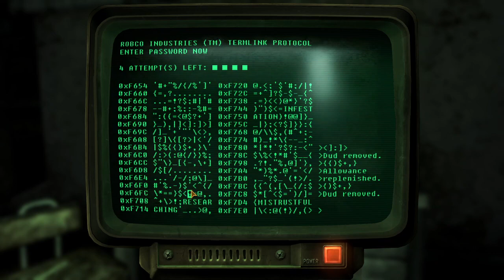Fallout New Vegas: Welcome to the Sierra Madre (Ep 67)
It is time to explore the Mojave Wasteland for revenge, glory, and (most importantly) money.  This series will be a long one.  It has been a long time from my last venture in the desert.  May the crashes be few and far between.